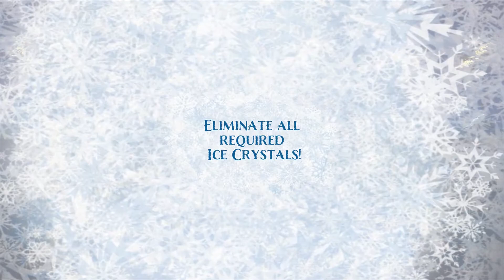Disney - Frozen Free Fall - PS4 Pro - Single Player - Levels: 52-54 (No Commentary)